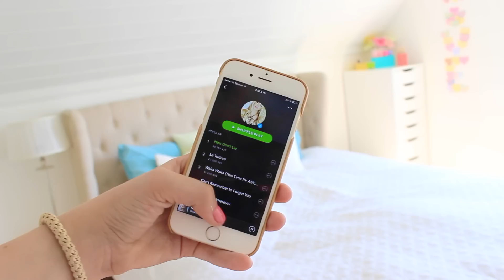Morning Routine for Summer 2015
Can we beat the record and get 3000 thumbs up in 24 hours?
My morning routine for Summer 2015 version! How is your morning in the summer time, let me know! :)
Do you enjoy watching school morning routines too? Let me know if you want to see a "Night routine for Summer"

WHAT MUSIC DO I USE? I use music from my spottily playlist!

VIDEO SPECIALEFFECT CREDIT: Gabrielle Marie